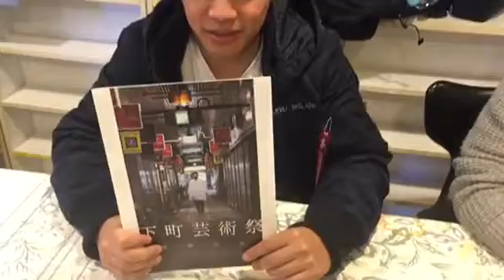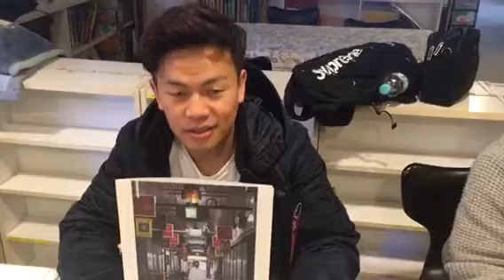FMわぃわぃ の京都外国語大学からのインターン生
毎年受け入れていると京都外国語大学からの多文化共生を実感するための授業の一環としてやって来た11月4日の2人。
ワンコイン番組と下町芸術祭へのまち歩きを体験。